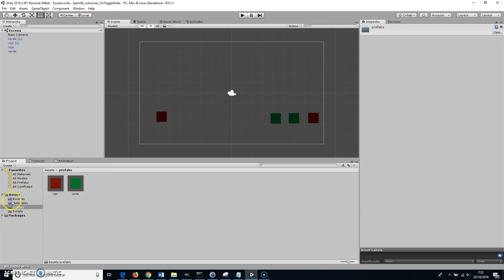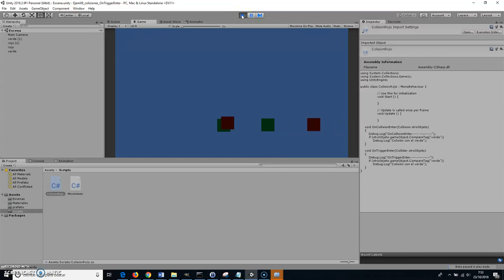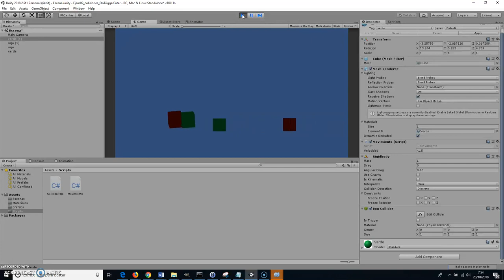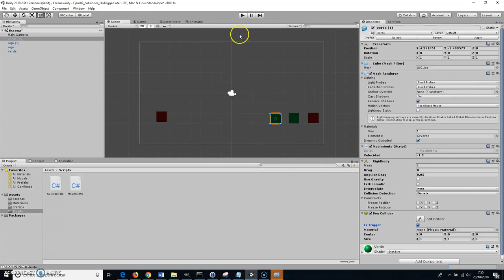08-Unity-Trabajando con colisiones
En este caso vamos a diferenciar cuando se produce una colisión entre dos objetos y las fuerzas de ambos actúan el uno sobre el otro o cuando simplemente queremos que se detecte una colisión pero no actúen fuerzas. Básicamente es desarrollar uno de estos dos métodos:
 void OnCollisionEnter(Collision otroObjeto)
  void OnTriggerEnter(Collider otroObjeto)